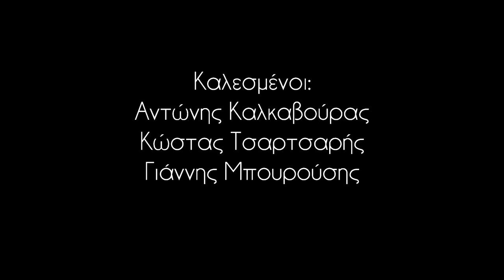Foodball: Επεισόδιο 10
Στο 10ο επεισόδιο του Foodball ο Μιχάλης Τσόχος θυμάται με τους Κώστα Τσαρτσαρή και Γιάννη Μπουρούση το «βαλ' το αγόρι μου».